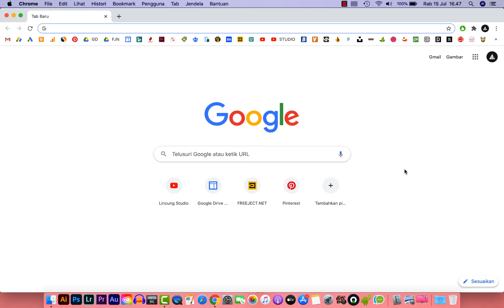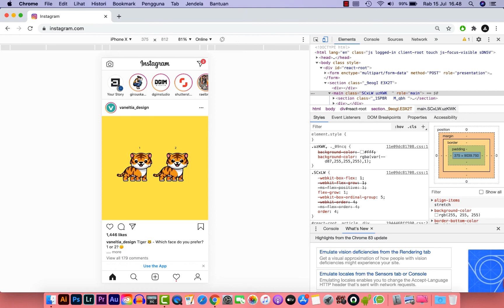Cara Upload Foto Instagram dari Laptop / PC dg Google Crome Browser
halo, dalam video ini saya akan menjelaskan cara gampang mengupload foto instagram dari pc atau laptop yang biasanya dari handphone android atau iphone. fitur instagram versi web atau browser memang tidak ada tombol unggah foto/video seperti di versi smartphone. namun kita bisa mengakalinya dengan melakukan hal seperti video diatas. selamat mencoba